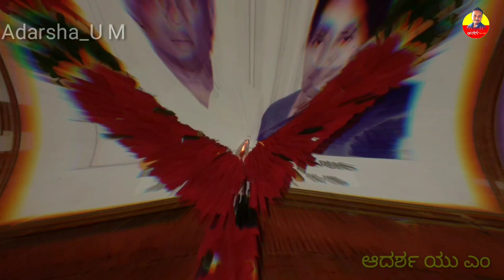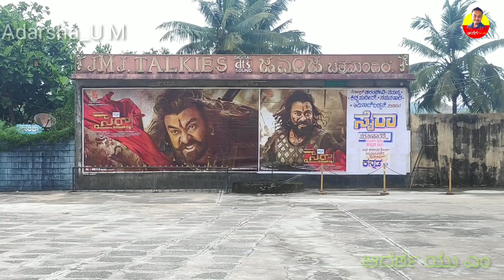Koppa JMJ theatre turns 46 | ಕೊಪ್ಪದ ಜೆ ಎಂ ಜೆ ಚಿತ್ರಮಂದಿರಕ್ಕೆ ಈಗ 46 ವರ್ಷಗಳು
Now the Koppa JMJ theatre turns 46 and its been a proud and happiest moment for all Malenadu people. To cherish Ur memories about JMJ theatre watch this video. :)

ನಮ್ಮ ಕೊಪ್ಪದ ಜೆ ಎಂ ಜೆ ಚಿತ್ರಮಂದಿರಕ್ಕೀಗ 46 ವಸಂತಗಳು. ನಮ್ಮೂರಿನ ಏಕೈಕ ಮನೋರಂಜನಾ ಕ್ಷೇತ್ರವಾದ ಈ ಜೆ ಎಂ ಜೆ ಥಿಯೇಟರ್ ಬಗ್ಗೆ ತಿಳಿಯಲು ಈ ವಿಡಿಯೋ ನೋಡಿ... :)

ಆದರ್ಶ ಯು ಎಂ/Adarsha U M